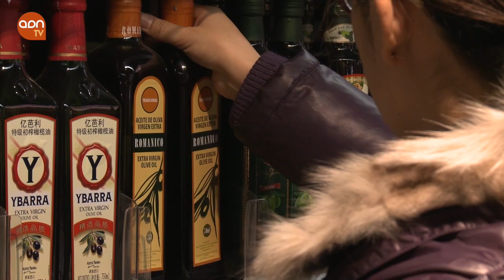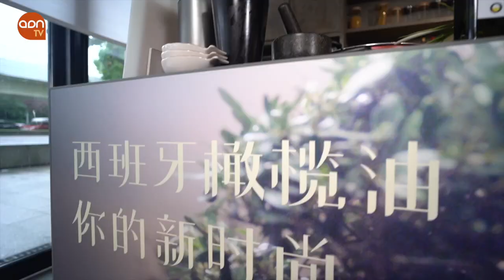China pasa a ser el segundo mejor cliente de España en aceites de oliva fuera de Europa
Las Aduanas de China han publicado los datos positivos correspondientes a las importaciones en los primeros nueve meses del año 2022 del aceite de Oliva español. Las ventas en la campaña 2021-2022 en el país asiático crecieron un 10,25% en volumen, hasta alcanzar las 45.840 toneladas. El valor de las ventas aumentó en mayor medida, un 48,08%, hasta rozar los 177 millones de euros, casi un 50% más si lo comparamos con los datos de la campaña anterior. China ha superado a Japón y Reino Unido en el ranking de principales clientes de nuestros aceites en el mundo. Se encumbra hasta el quinto puesto absoluto. Fuera de Europa, tan sólo es superado por Estados Unidos

La campaña en China, "Aceites de Oliva de España. La Nueva Moda", echó a andar el pasado mes de septiembre en un gran evento en el que el chef y escritor gastronómico Hu Yuanjun realizaron un showcooking, demostrando las aplicaciones de los Aceites de Oliva de España en la cocina local. Una entrada a lo grande con diversos spots e implementaciones en las fachadas de algunos de los rascacielos más emblemáticas de Pekín y de Shanghái.